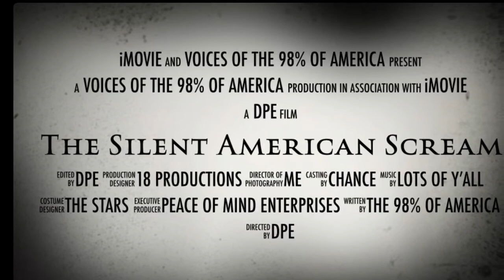The Silent American Scream #12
Letting the 98% Of Americans Voices
Westerwood Greensboro N.C.